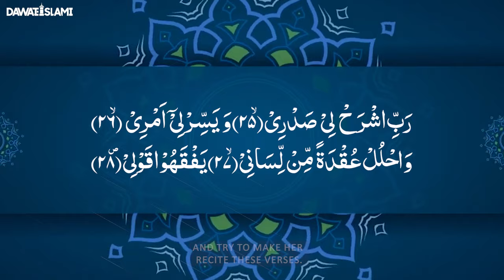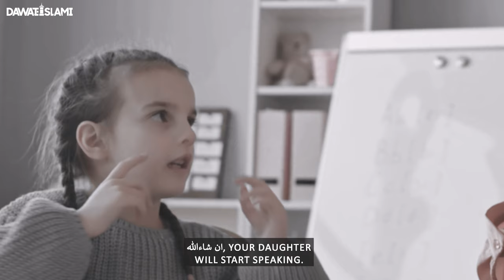Bacha Bolta Na Ho | Treatment For Speech Delay In Children | Bachon Ke Bolne Ka Wazifa